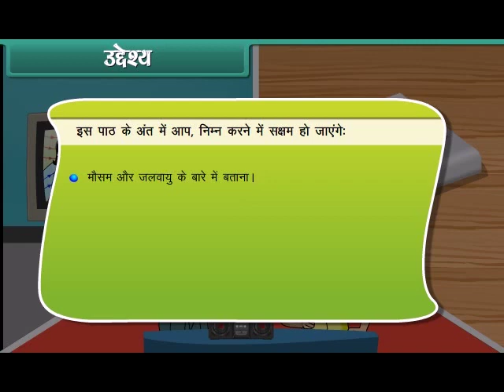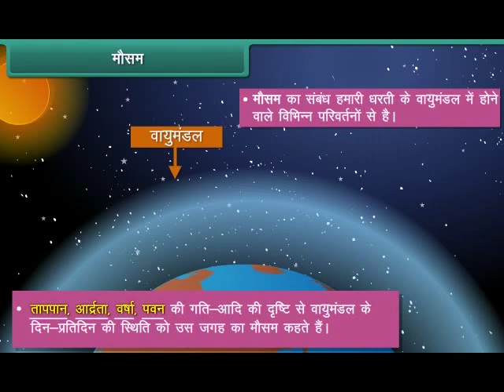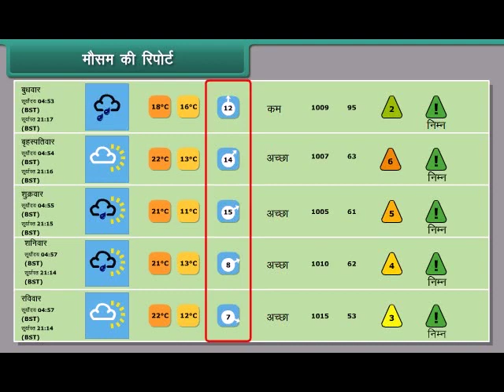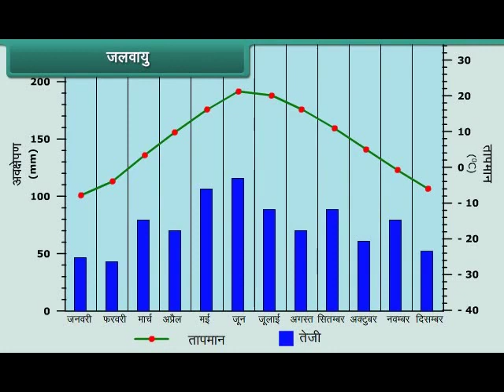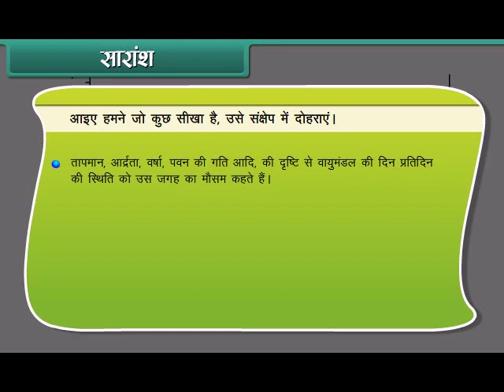eaglexam +91 7568852814